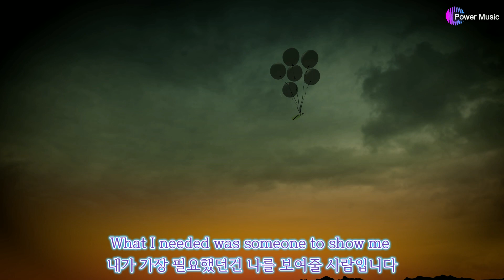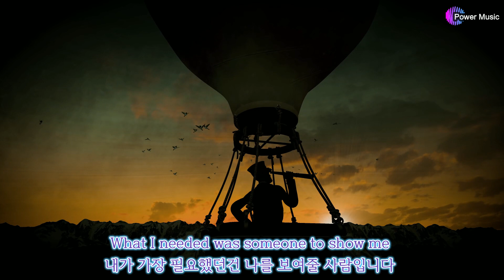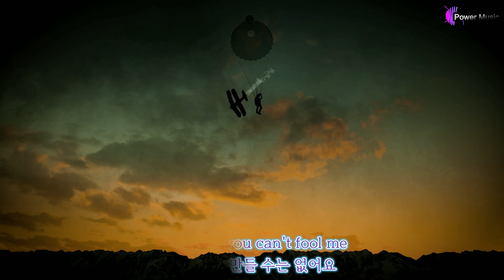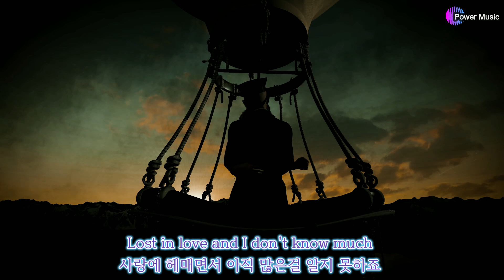56 - Air Supply - Lost In Love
Air Supply -  Lost In Love

한국인이 사랑한 애창 팝송 56위

호주 출신의 소프트 락그룹 에어 서플라이의 1980년 작품으로
러셀 히치콕과 그래험 러셀의 아름다운 보컬 하모니가 일품인 노래.
이 노래는 차트 3위까지 기록했던 에어 서플라이의 대표적인 곡으로
국내에서 The one That Your Love, Making Love Out Of Nothing At All
등과 함께 큰 인기를 끌었던 곡이다.